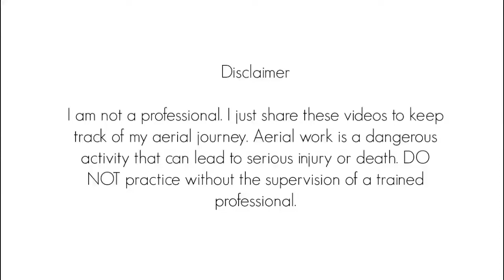Music Box // Giros Split (Aerial Silks//Danza Aérea)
Also known as: Music Box
También conocido como: Giros Split